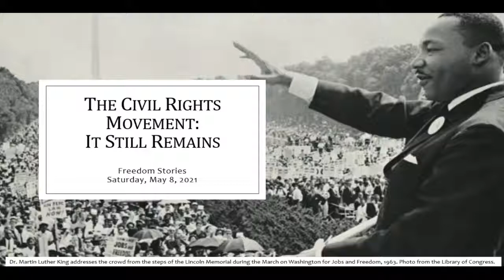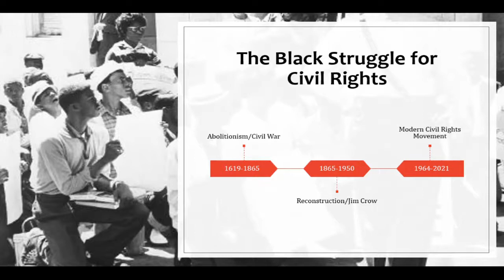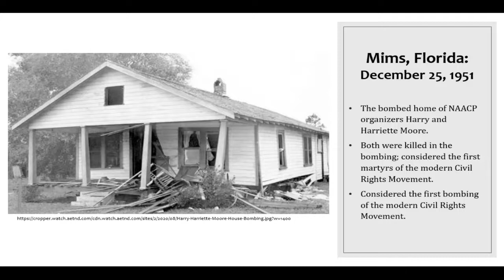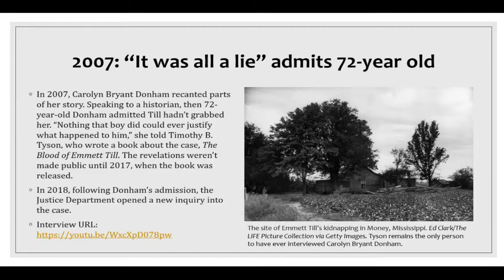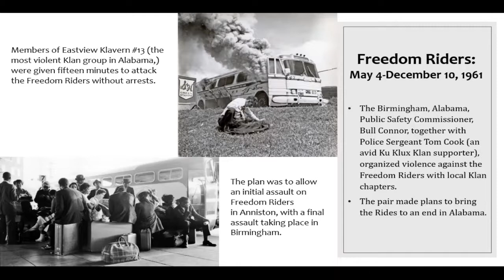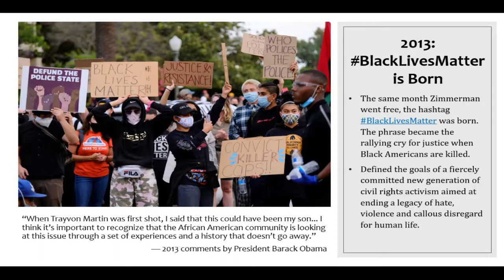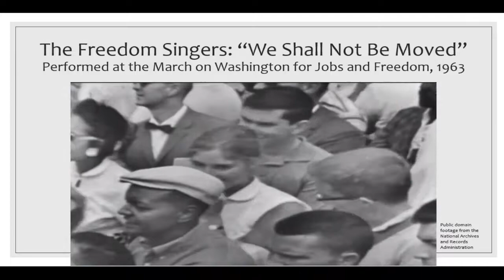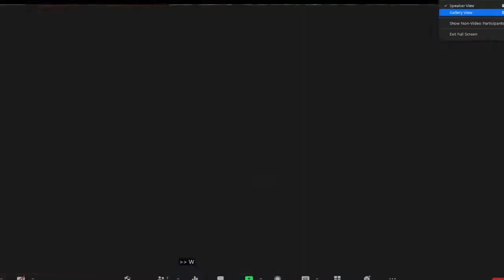The Civil Rights Movement: It Still Remains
In 1955, Rosa Parks refused to relinquish her bus seat to a white patron, an act which sparked the Montgomery bus boycott. In 1963, Rev. Dr. Martin Luther King, Jr. stood on the steps of the Lincoln Memorial and delivered his now-famous “I Have A Dream” speech. During this same time, folk music legend Pete Seeger helped popularize the Civil Rights anthem, “We Shall Overcome.”

While these people and their historic acts might be well known, what is often overlooked is the role Appalachia played in this liminal period. Parks, King, and Seeger all attended training sessions at the Highlander Center in East Tennessee, and twelve Black students from Clinton, Tennessee, became the first in the South to integrate a public high school. The Birmingham Campaign in Alabama is part of Appalachian history, and marches took place across the region.

In this 11th public discussion in our Freedom Stories series, we hear from musician, storyteller, and educator Reggie Harris; civil rights activists Ann Beard Grady and Charles Nebett; and Dr. Daryl Carter, Associate Dean for Equity and Inclusion for the College of Arts and Sciences and director of Black American Studies at East Tennessee State University as we explore the events of the Civil Rights Movement, particularly as they pertain to Appalachia, and ask ourselves, “Are we there yet?”

To access resources from this and previous Freedom Stories discussions, including the opening presentation, please

For more information on this and other ISC projects, please sign up for our newsletter

Freedom Stories is made possible by funding from the National Endowment for the Humanities and with the support of our friends at the National Association of Black Storytellers - NABS, Green McAdoo Cultural Center, Appalachian African American Cultural Center, Black/White Dialogue, Black in Appalachia, ETSU Leadership and Civic Engagement, Heritage Alliance, Langston Centre, McKinney Center, Northeast Tennessee Tourism, and Historic Jonesborough.